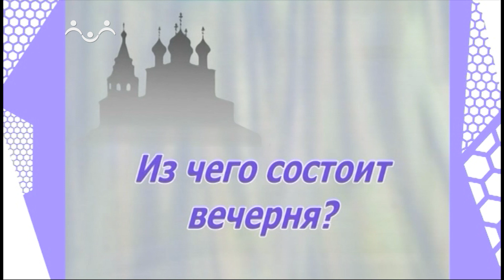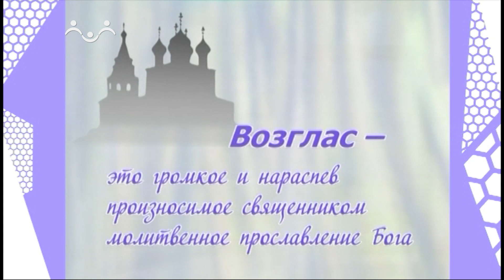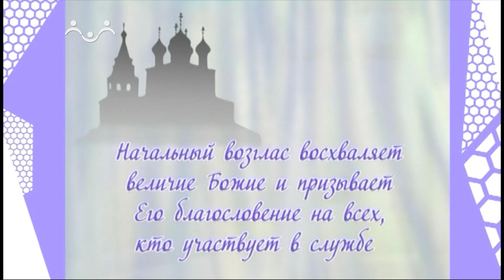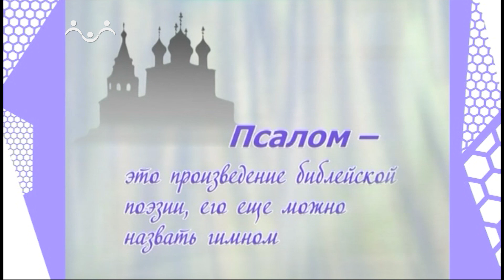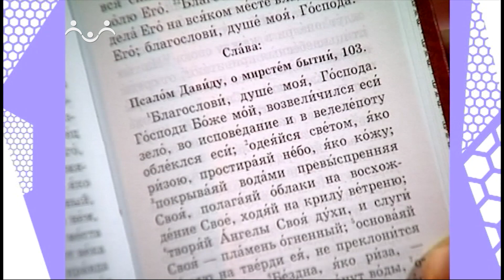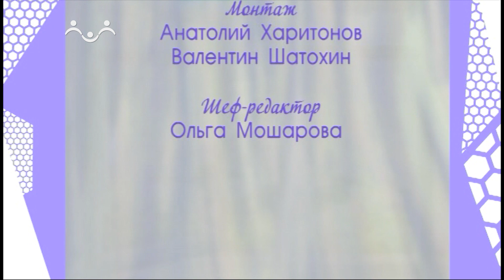Дом, в котором живет Бог. Из чего состоит вечерня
Священник Антоний Борисов рассказывает из чего состоит вечерня, о ее главных моментах, о том что означает вечерня.